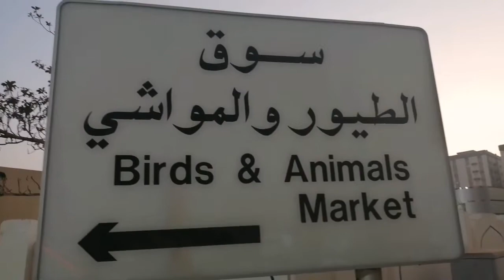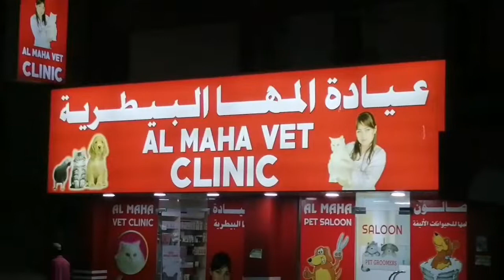MyVlog2 SharjahBirdMarket SharjahNursery